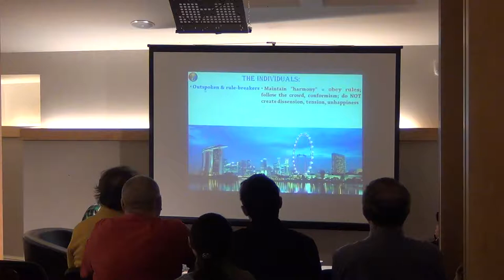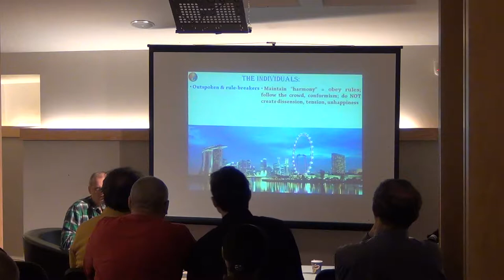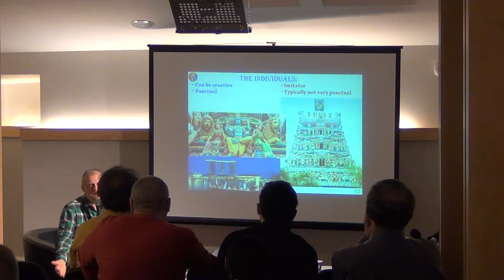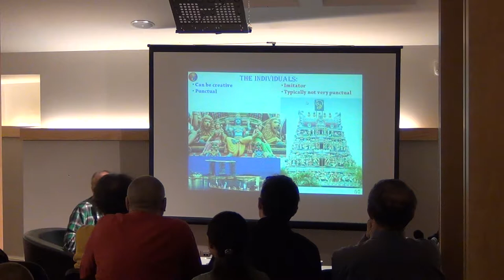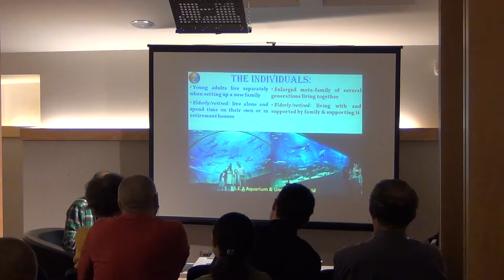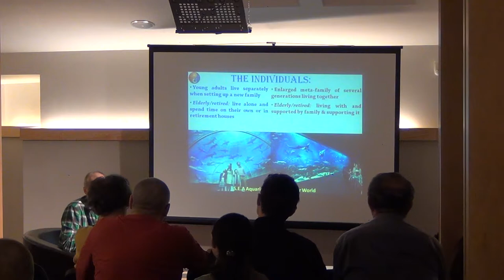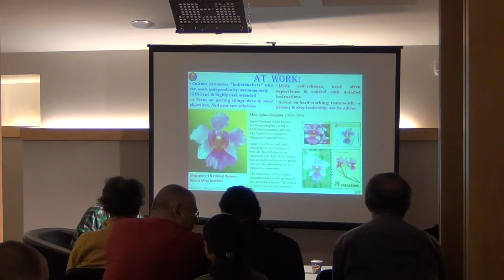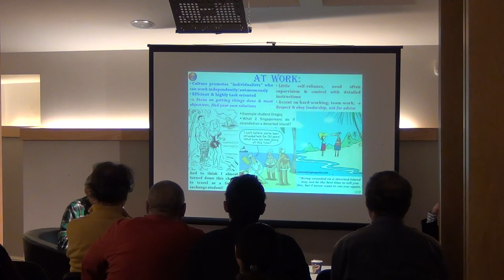Epopeea lui Daniel Poenar intre Olanda si Singapore / P9 / Cafeneaua Complexitatii